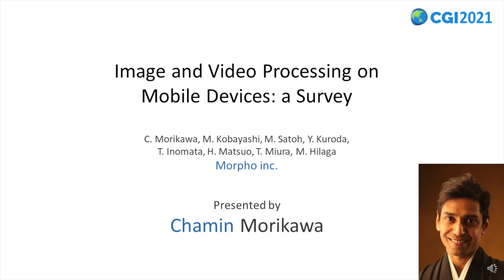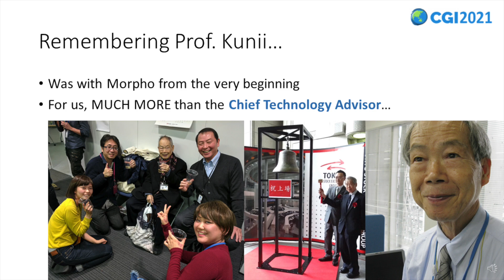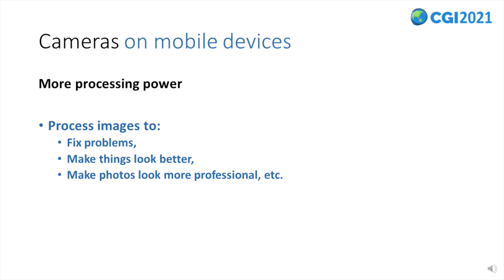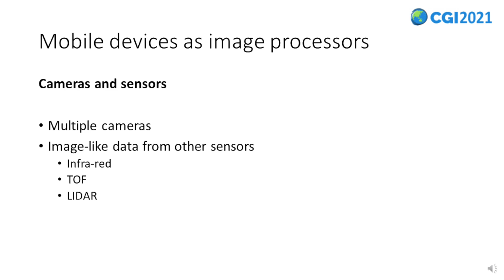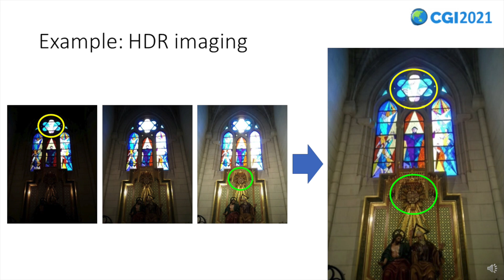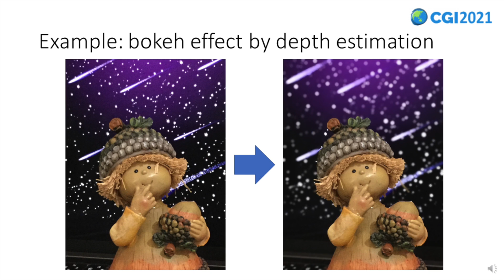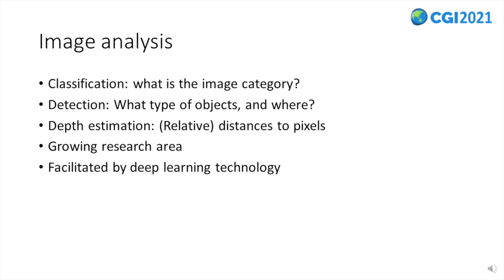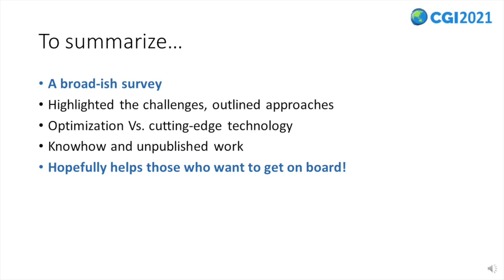Image and video processing on mobile devices: a survey.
Image Processing